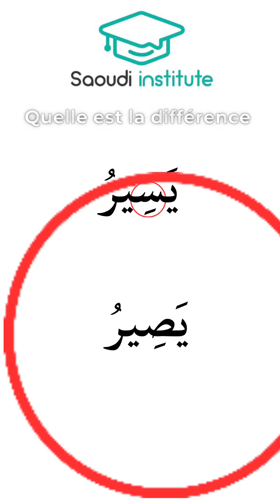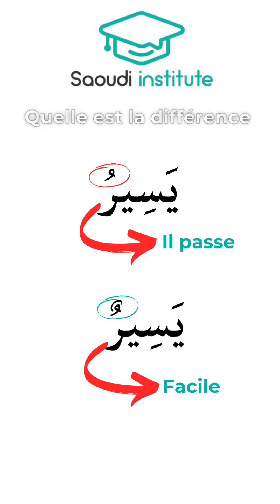Les nuances de l'arabe facile 1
🔤 Découvrez les nuances de l'arabe !🌟

🎥 Nouvelle mini vidéo : Les subtilités linguistiques en arabe !

📚 Dans cette vidéo, nous explorons des termes arabes ayant une prononciation similaire mais des significations différentes. Apprenez à distinguer ces mots pour enrichir votre vocabulaire et améliorer votre compréhension !

👂 Écoutez attentivement et perfectionnez votre prononciation avec nous.

🤝🏼Rejoins notre chaîne telegram pour profiter d'une formation gratuite sur deux mois en langue arabe

🤝🏼Lien vers le site pour rejoindre l'aventure
     Saoudi institute